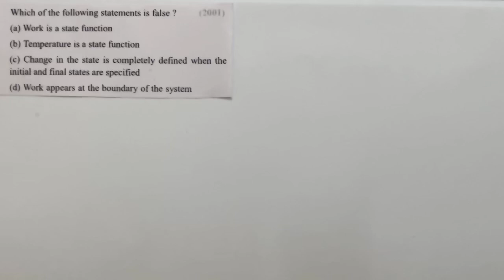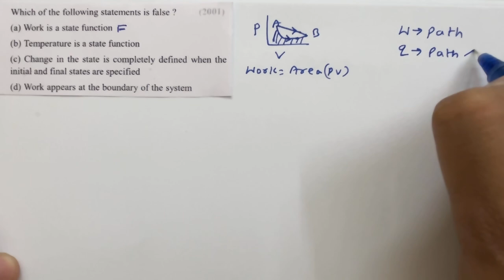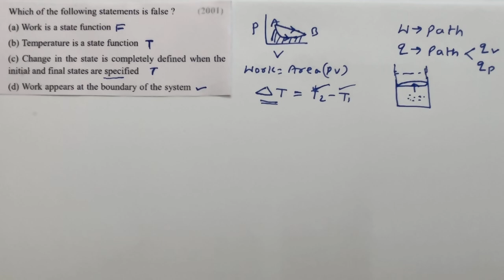Chapter 6 Thermodynamics || Question 1 || JEE ADV PYQ || Class 11 Chemistry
The difference between heats of reaction at constant pressure and constant volume for the reaction
2C6H6 (l ) + 15O2(g)  12CO2(g) + 6H2O (l ) at 25o C in kJ is
                                                                                                                         (1991)
(a) – 7.43
(b) + 3.72
(d) + 7.43